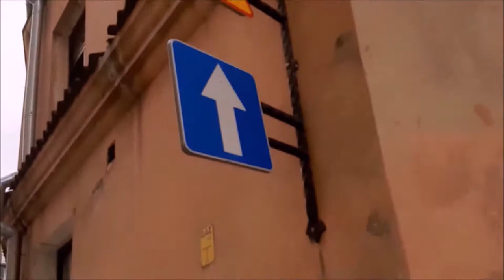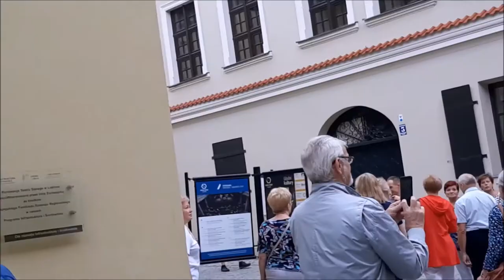najstarszy zawód, kamień i Teatr Stary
Film z cyklu: "Spacerkiem po Lublinie"